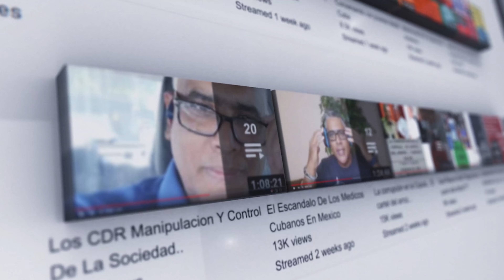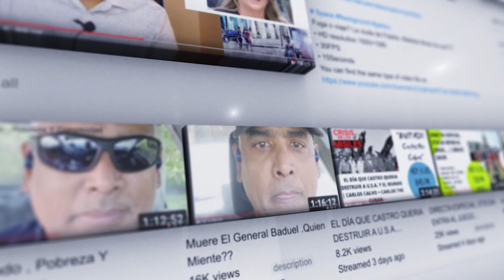La LÍNEA COMUNISTA de la Drog4 apunta siempre al NORTE👀☝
0 Views - Apr 2, 2024
Muchas Gracias por unirse a nuestra comunidad. Bienvenidos!!
Alexis Durruthy Yuri Yunior  - Familia del canal
 UNETE A NUESTRAS FAMILIA!! QUE ESTAS ESPERANDO!!??